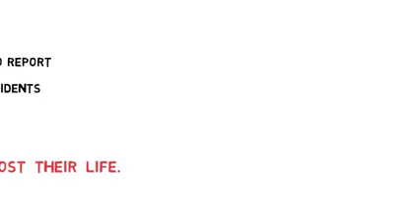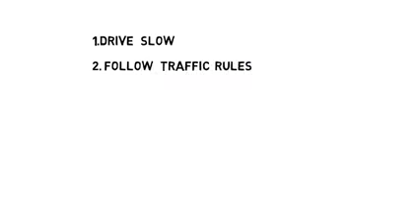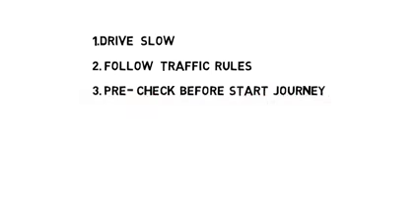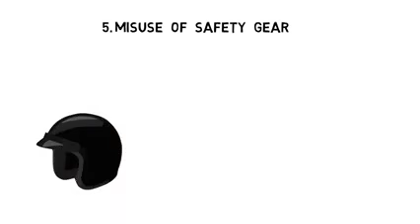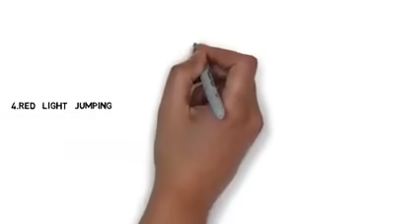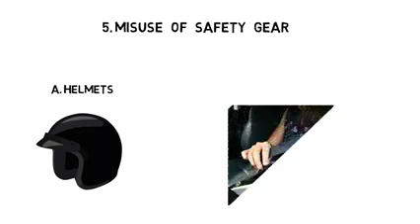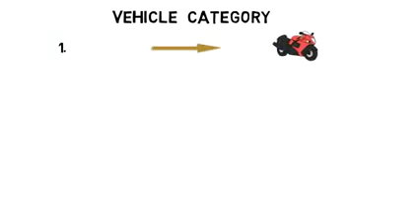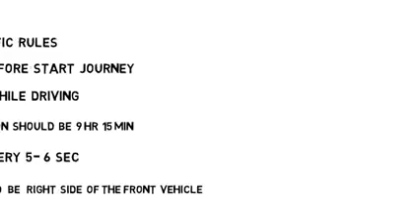Meri Sadak Mera Rasta road safety Awareness Video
Meri Sadak Mera Rasta road safety Awareness

The accident is always costly